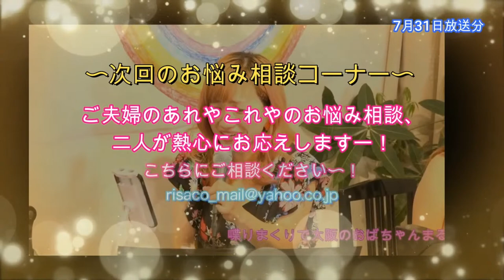SHIHO & RABETAFIKA Live ! Discover Stream Live Vol. 7＠Discover Studio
シンガーSHIHO と　シンガー、ボイストレーナーのRABETAFIKA(ラベタフィカ)さんの二人が繰り広げるジョイント・ライブ！ジャズ、ポップス、スピリチャルソングなど、二人の声世界観を配信ライブでお届けします。
Pianoは上條みずほ、Gt & Vocal は上條智志でお届けします。

 RABETAFIKA プロフィール
RABETAFIKA~Profiel~

RABETAFIKA is Principal Instructor, JBCVA (Japan Bel Canto Vocal Arts Academy, since 1999). He is a personally-authorized Vocal Instructor of the specialized Bel Canto technique, developed by Seth Riggs